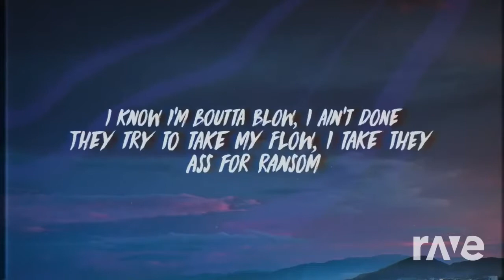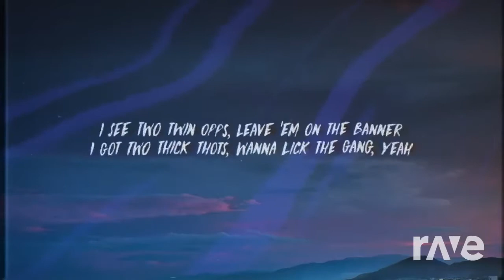Blogic - Cold Hostage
A submission mash created by DJ Yah Mummsie.